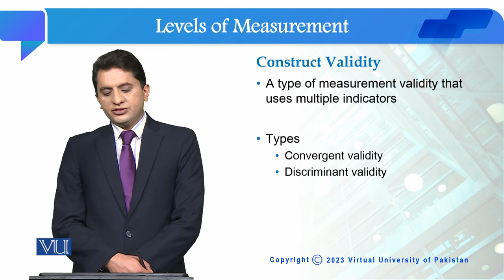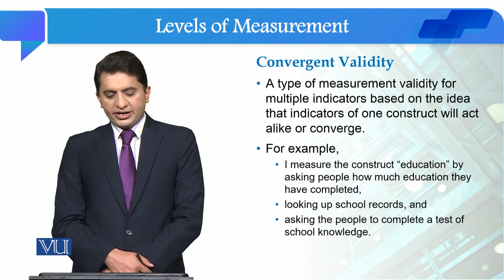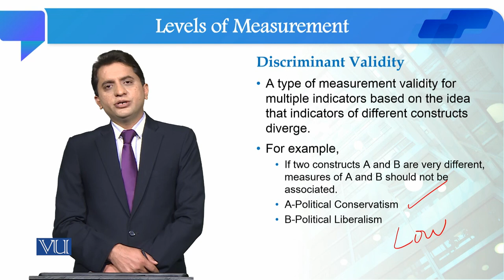Construct Validity | Quantitative Research Methodology | SOC509_Topic068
Topic068: Construct Validity
By Dr. Qaisar Khalid Mahmood